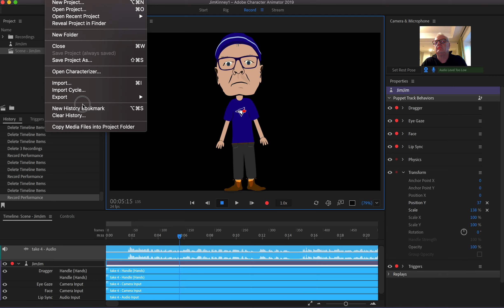Character Animator Interface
A brief video showing the Adobe Character Interface